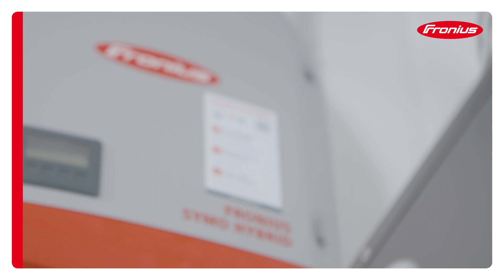Fronius and BYD find common cause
Fronius and the Chinese high-tech company BYD have put their seal on their strategic partnership. Fronius is the only provider that is able to supply three-phase consumers in emergency power situations. It does this with the help of the Battery-Box HV from BYD. Fronius takes another step towards 24 hours of sun.